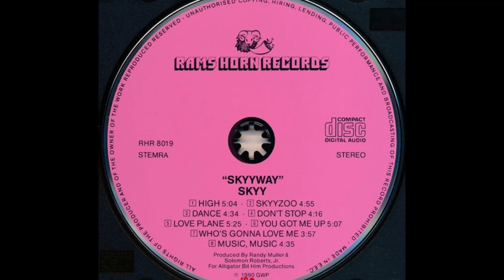Skyy - High (1980) [HQ]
* Do álbum "Skyway", o segundo álbum do grupo Skyy, lançado em 1980.

♫♫♫ High ♫♫♫

Hear come my music, my every song
You nearly indeep how we turns me on
And everytime I think of you
I hear a simphony
Just wanna take wanna let you know
Ah! I hooked on your love and I can let go
Play on sing loud, play on
Ah aha

Musics and take me high
High... high
Keep on take me high
High... high
High... high
High... high

And everything you go could even you need
Ah ah (Think you baby)
I'm so happy, so glad you came
Untill my night
Oohh I'm so satisfield (Make me high)
In soul my safe, my save of you
Here demand... everyday
Playin on sing loud... playin on

High... high
High... high
Musics take me high
High... high
High... high